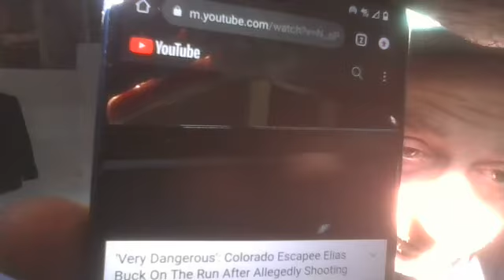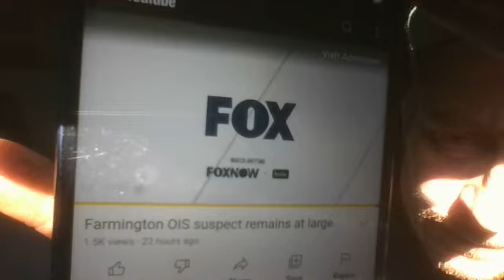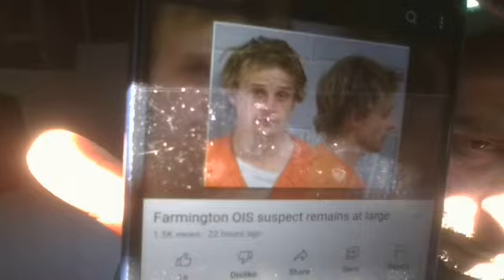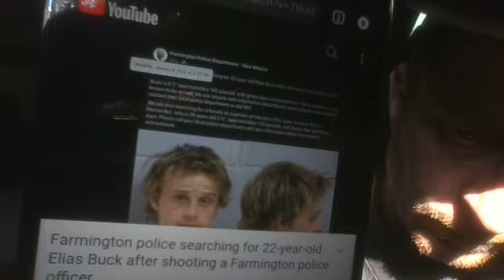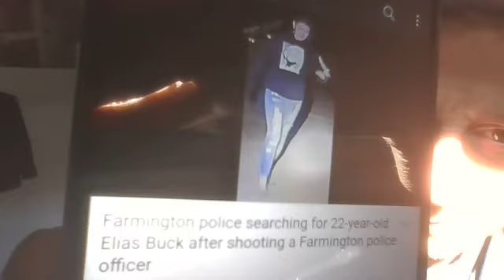Elias Buck - On The Run In SW Colorado - Stole Car, Shot A Cop, Escaped Jail, Now At Large